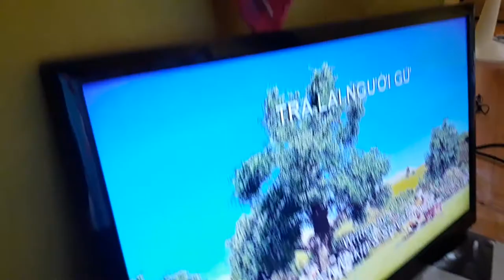Gadis serunya nonton shaun the sheep#🐏🐏🐑🐑